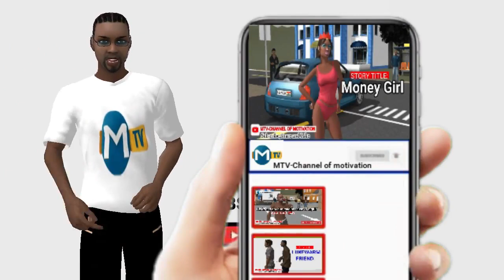THE ENEMY WITHIN _ PART 3